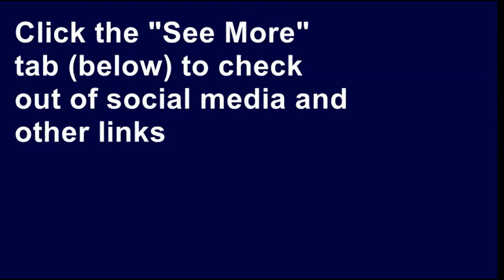REPLAY Apples or Oranges? The Short Version - DearMamaSal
This is the short version of Apples or Oranges. Our much-loved viewer, Emma, allowed me to talk about her recent experience.  A great lesson in emotions. To see the full group discussion, pick up the longer version around the 20 mins. mark. Let me know if you like having the shorter version.
Vlogger who talks about love, life and other problems. Experiments with food, gizmos and life!Vlogger who talks about love, life and other problems. Experiments with food, gizmos and life!